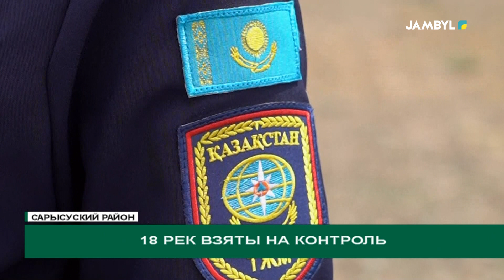18 рек взяты на контроль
После сильных ливневых дождей специалисты учреждения «Казселезащита» предупредили, что в пять районов области отмечены на карте возможного схода селевых потоков. С мая текущего года были взяты под контроль 18 рек, которые могут стать причиной наводнения в горной местности.